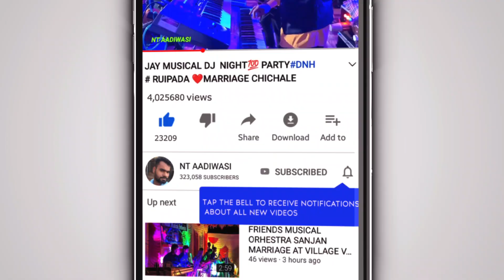EKTA MUSICAL DJ ANVIR DABLIPADA AT VILLAGE GIMBONIYA MARRIAGE NT AADIWASI VIDEO